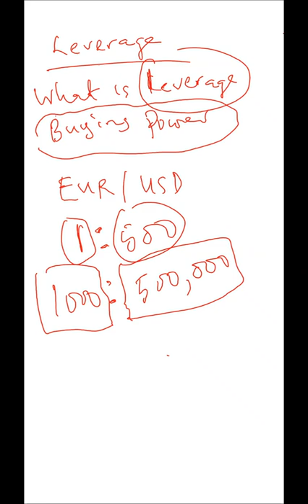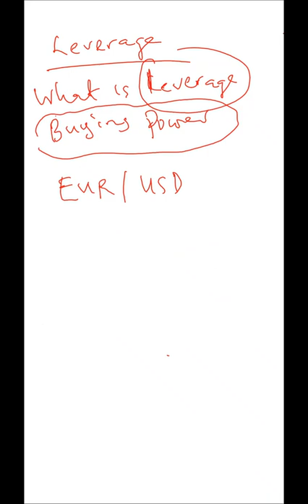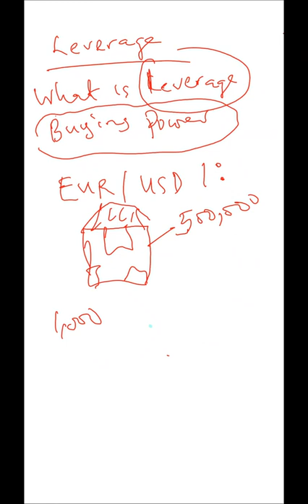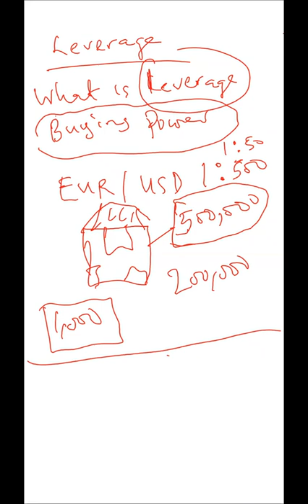Basics of Forex Simplified (PIPS, Leverage and Lot Sizes)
This teaching done by Dr. Adaora Dagogo covers:

Understanding a PIP, Leverage and Lot sizes in FRX

How much is enough to fund my FRX account and why?

How to apply proper risk management to avoid blowing my FRX account?